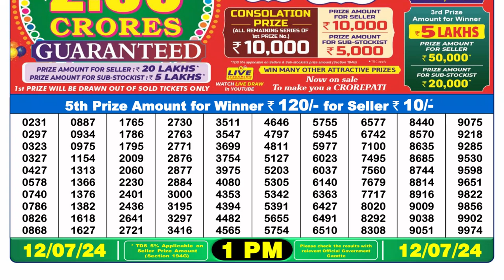Nagaland Lottery Sambad Live 1pm 12.07.24